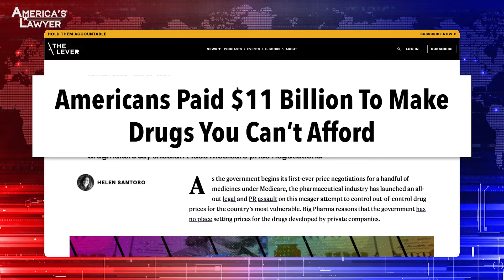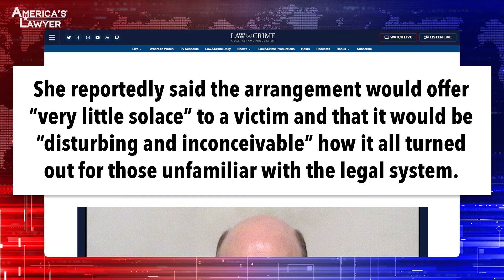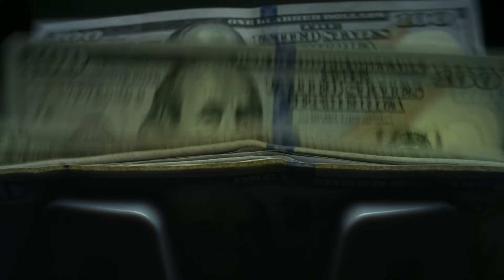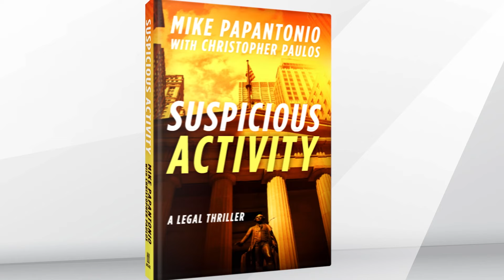Parents Are Furious After Child Predator Given Lenient Sentence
Parents in Connecticut are absolutely irate after an elementary school teacher was spared a jail sentence, even after the former teacher was accused of sexually assaulting students. Mike Papantonio & Farron Cousins discuss more.

Parents in Connecticut are absolutely irate about an elementary school teacher that was spared a jail sentence even after the former teacher was accused of sexually assaulting students. I looked at this story and I tried to find that there was some reason for all of this break that this guy got. Did you see it?
You know, that is the first thing that popped into my mind too, is what actually happened here? Why is he being given this break? So, just so people understand, we've got this small town in Connecticut. This individual was an elementary school teacher, started in 1998, 54 years old, been teaching for decades. And the children, the little girls year after year would come in with these complaints, listen, he was touching us inappropriately. He was shoving his crotch in our faces. He was a big hugger, they said, taking lewd photographs of us in adult poses. And the administration did nothing. The fellow teachers that were told about this did nothing. They got indicted. But this guy gets off with zero days in prison.
Okay. So when I look at this story, the thing I do love in Connecticut, what is the Alford exception?
Alford plea. Yeah.
The Alford plea. The Alford plea is it's no plea of guilt. Is no plea of anything. It's just we're gonna let you go, basically. Right?
Yeah.
We're gonna let you go because we looked at the facts. The facts were pretty overwhelming. He was doing things like touching their breasts. He was doing things like having them sit on his lap, inviting them over to his house. This guy's a child predator. I mean, there's no difference.
Well, and he had the photographs of these young girls on his computer.
Yes.
So, there's no question. There is no question at all that this is what happened.
So, what do you make of it? Why does a prosecutor say, or a judge, now the judge acted like, I didn't have any, the judge could have stopped this plea. The judge tried to tell the dad who was really angry about it, no, I can't do anything about it. This is awful. She could have, she had total discretion to stop the plea. Just so if this story ever gets out, you know this judge had the absolute discretion to say, this is ridiculous. Her argument that, gee, this is shameful, is a ridiculous argument.
Well, it's reminiscent of the Hunter Biden plea deal. The judge in that case said, absolutely not. You're not gonna.
I'm not gonna allow.
So judges can do that in a heartbeat and it's over. But to me, there's more to this story. Unfortunately, we don't have it.
Farron, don't you like at least the part that the people that were supposed to be, the administration, they were pulled into it too.
Yes.
And they should have been. They should have been prosecuted as well, because apparently they let it go on for years, didn't do anything about it for years.
Right. And they had their warnings. They understood what was going on. It was almost overt with what this man was doing. And so I want, I'm putting out a call to action right here, some good investigative journalist.
I'd like to know this story here.
Track this down. Find out who his connections are, if there's any family tree, if there's any business going on. There is a reason he was let go with no prison time and there's gotta be some kind of connection there.
Right now I'm not seeing the connection because there's not enough in the story. But some journalists needs to take a look at this. When you go as far as saying, well, we're gonna bring in the administration too, because they overlooked all of this. There's favors going on when it's that serious.